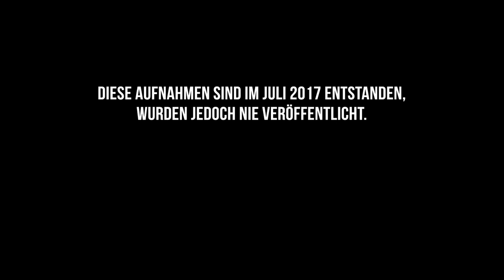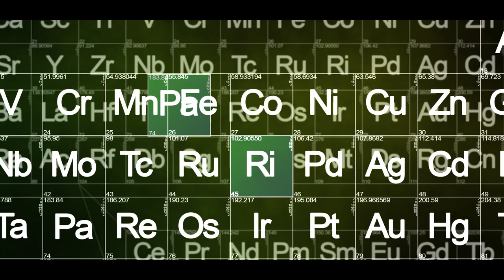WHISPER CHALLENGE mit Paul Richter von AUF STREIFE | Like Maik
Heute spiele ich mit Patrick (Paul Richter von Auf Streife) eine Runde Whisper Challenge. Die Anfangsszene ist eine Parodie auf das Arztgespräch in der ersten Folge von Breaking Bad ;-)